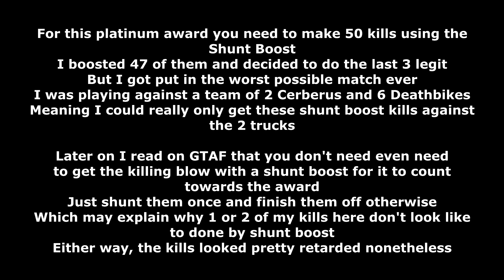GTA Online: Platinum Award #187 - Massive Shunt (50 Shunt Boost Kills)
Platinum Award #187: Massive Shunt - 50 Shunt Boost Kills in the Arena